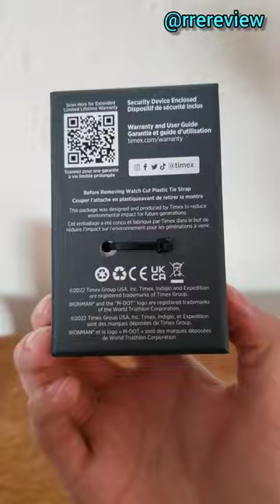unboxing Timex mossyoak camuflaje Bottomland Camo Modelo: TW4B19600